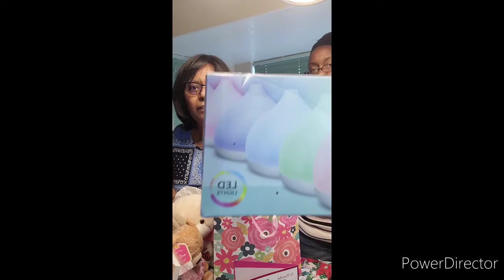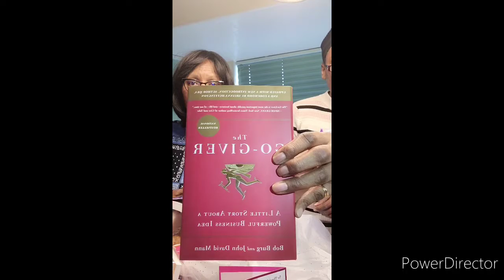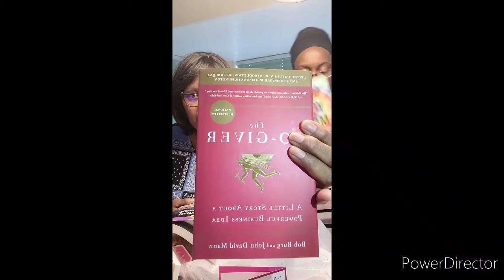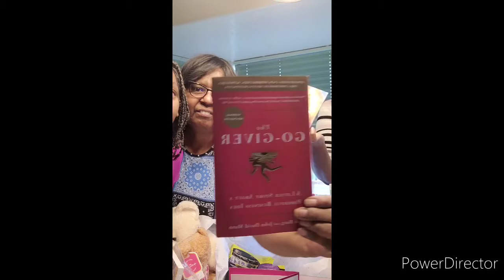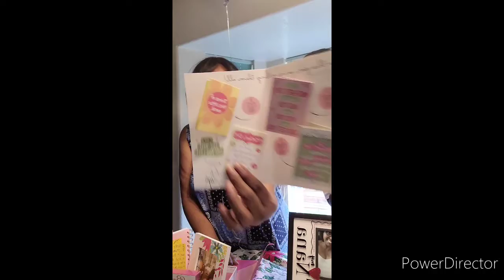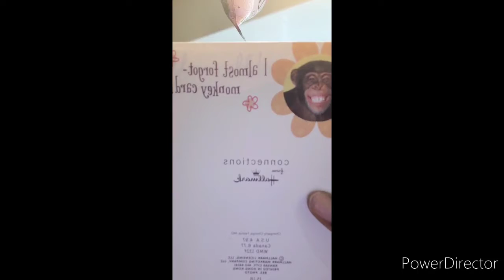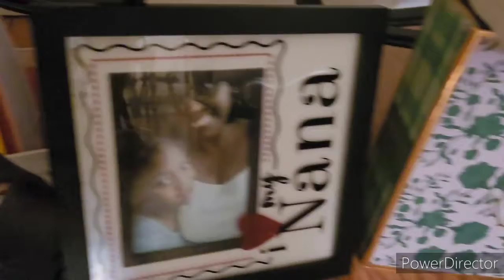MY MOTHER'S DAY CONTINUE PART 2: OPEN MORE GIFTS FROM MY CHILDRENS, HUSBAND, & GRANDBABY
Happy Mother's Day! May 9. 2021 Had An AWESOME day with my FAMILY on Celebrate Mother's Day Sunday!

Our Mother's Day Breakfast: Chicken Fajita Skillet - Grilled chicken, green peppers and onions, over home style country potatoes, and topped with green chile, cheese and two eggs over easy) side avocado
Strawberry Blintz - Spanish Omelette - Sour cream, side green chili

Jus Omelette* Filled with green peppers, diced ham, onions, and a blend of cheese. Topped with  homemade green chile cheese,   sour cream and chives spinach, mushrooms, broccoli, avocado

Come on in join my cooking channel on Tuesday, Thursday, & Friday check out what's cooking on my cooking channel. Thank you 😊
And don't forget to keep on your notification 🔔 bell for the latest video I uploaded on my channel what's cooking in my kitchen.

Link How To Order My Cookbook
- support me my cookbook I really appreciate it thank you.🙏 🙌

Produced by Kenneth "Babyface" Edmonds Written by George Tillman Jr.

God sends miracles everyday we just have to train our eyes to be aware of them. I am grateful for all the "BLESSINGS" in my life

My Cookbook: Beautiful Colorfully Foods Pictures, My Father Fishing Boat With Him Beside It. Pictures Of My Mom Coming Back From The Grocery Store...The House I Grow Up In As A Child! If you would like to purchased or contribute to my cookbook I appreciate it.

Entrepreneur💫 Author of Southern Soul-food
Cookin' "The Taste of East Texas"💫 Business woman Deirdre bring a new attitude to comfortably classic southern recipes and shares personal anecdotes and cooking tips, every step of the way. From comfort foods, deep-southern dishes, to delicious desserts, this book has something savory for everyone. My Cookbook Measure Up for the Holidays!!! Whether someone loves to cook extravagant holiday feasts or simple everyday dinners for friends and family. A cookbook from me is a great way to celebrate the holidays and show appreciation to your friends, family, customers, or employees. Why cookbook? Comfort is often found in the kitchen, so a cookbook allows you to connect with something related to this feeling of ease, well-being and contentment. Because a cookbook is a staple of most home cooked meals, your gift will have a lasting impact for many years to come. With endless options and cookbook topics, you’re bound to find the perfect one for everybody on your list!